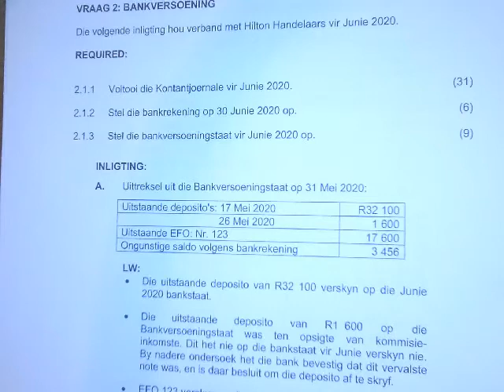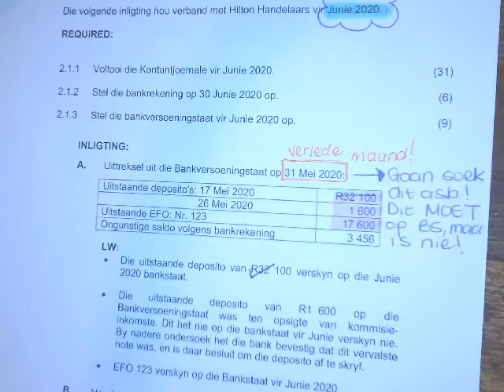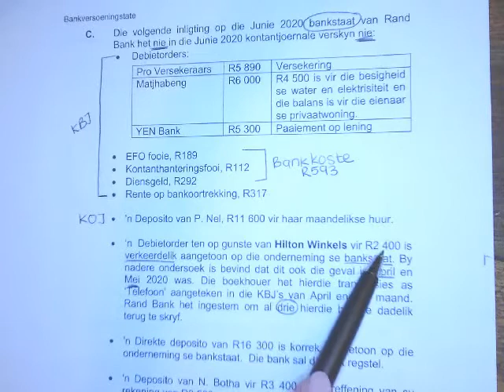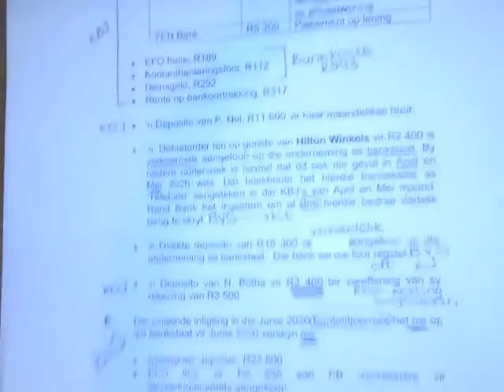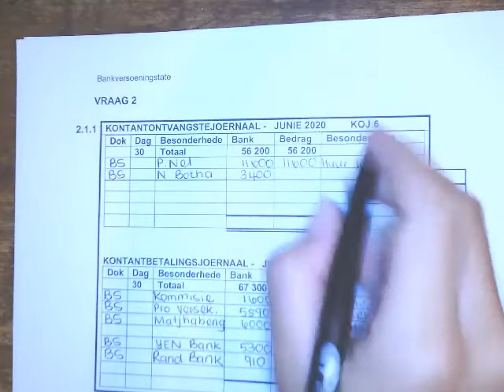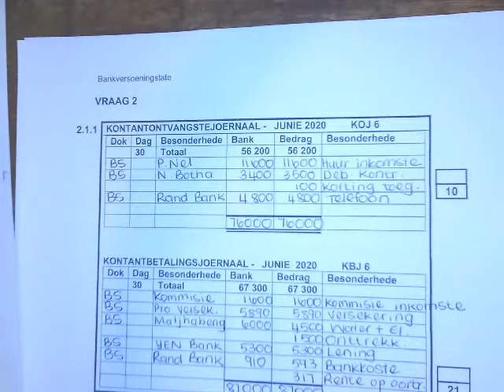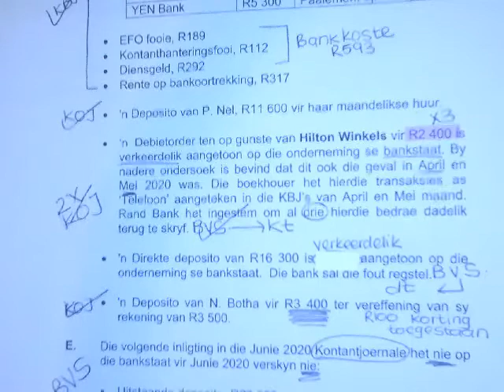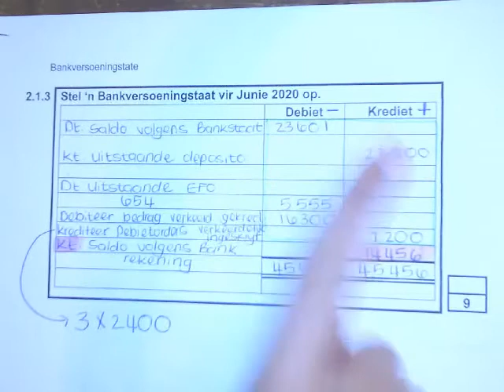Bankversoening oefening 2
Graad 11 Rekeningkunde
Verduideliking van bankversoening d.m.v 'n oefening.